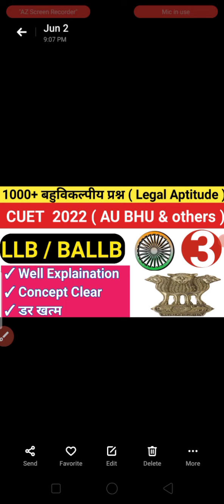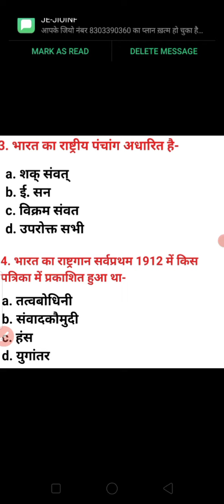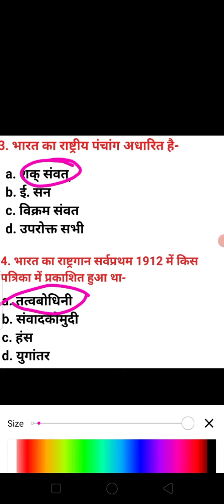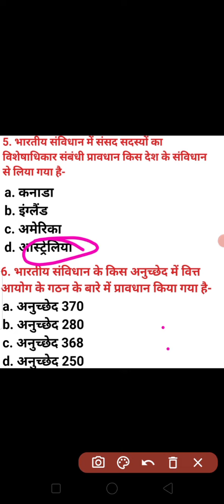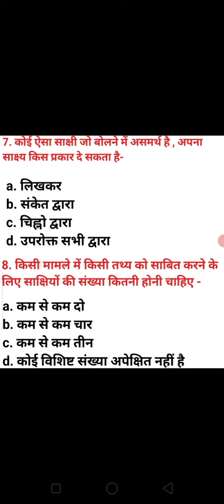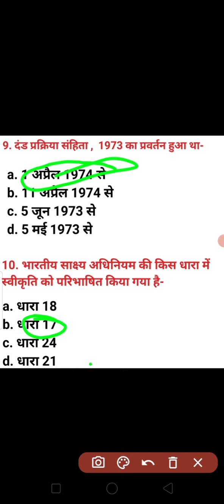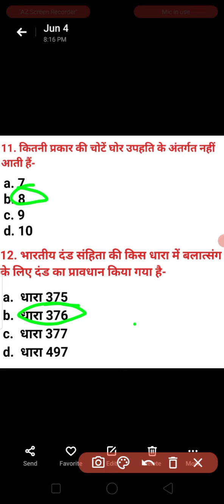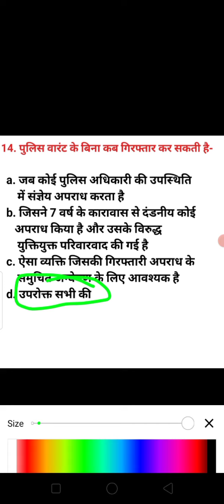LLB & BALLB Entrance Exam 2022 important questions | CUET 2022 legal Studies important questions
LLB Entrance Exam 2022 important questions | CUET 2022  BALLB important questions | Legal Aptitude